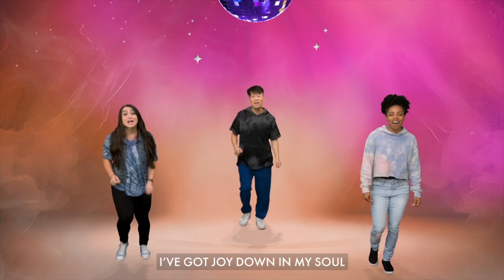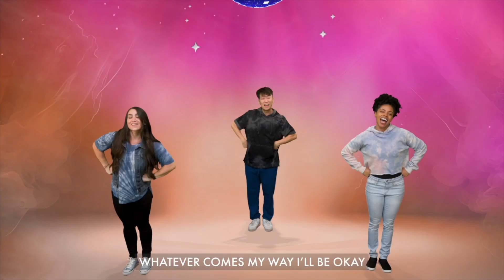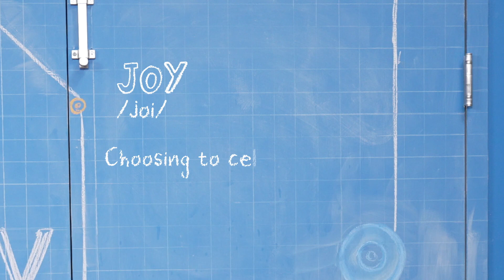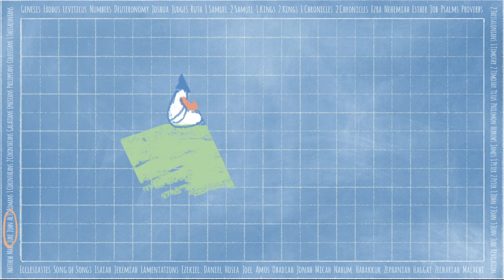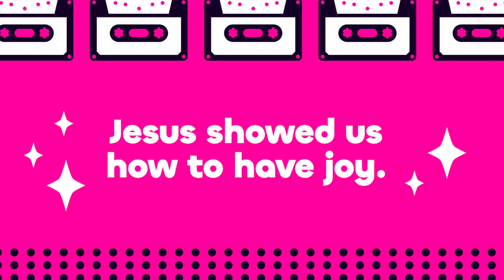DCC Elementary July 14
In week 2, we see Jesus’ first recorded miracle found in John 2:1-11. Everyone was laughing, talking, and having a good time until...the wine ran out! Jesus knew the importance of celebrating and how it would impact that family to run out of wine when the celebrations weren’t done yet. So Jesus did something about it, which allowed the party to keep going.